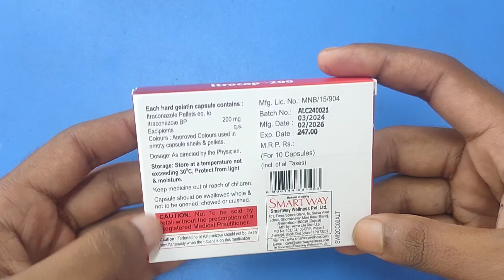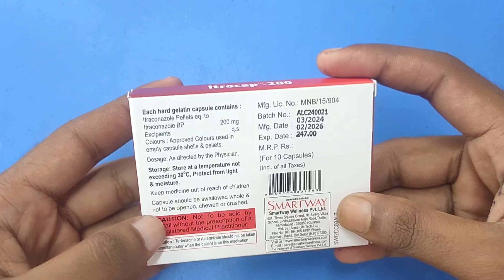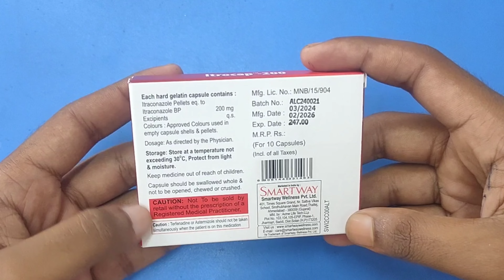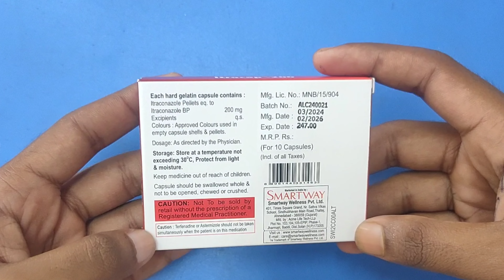Itrocap 200 Capsule?/Itraconazole 200 Mg Capsule! Uses / Dose / Review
collection data please consult a doctor before using
any medicine 💊💉